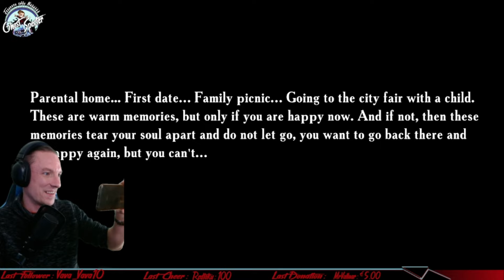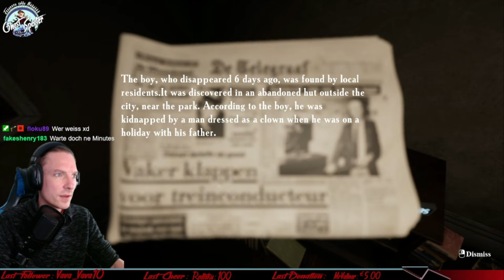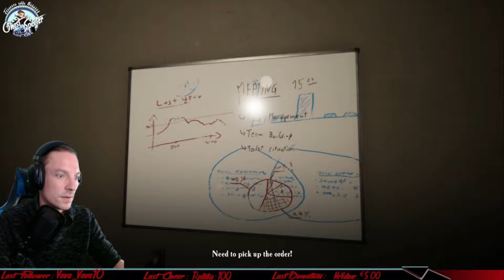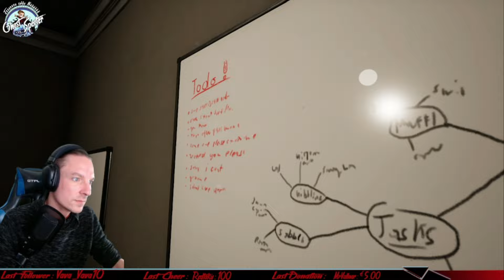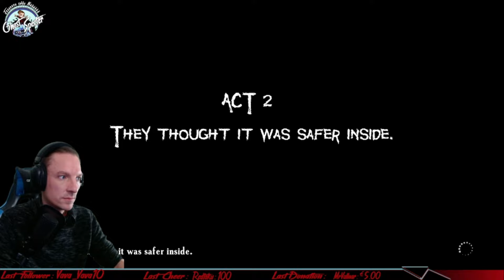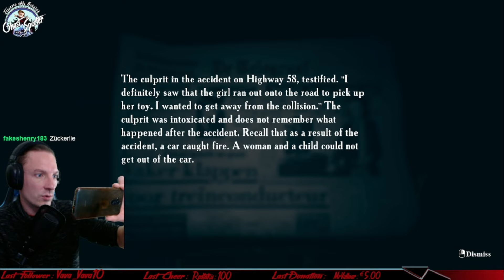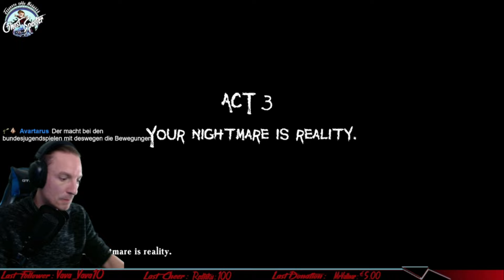Fathers Day E1 | Indie Horror Game | Emika Games | Deutsch / Facecam / Lets Play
Indie Horror Game: Fathers Day / Emika Games / Sprache Deutsch / Lets Play